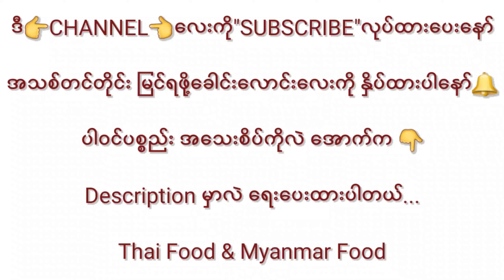ကြက်သား ဂေါ်ရခါးညွှန့်ဟင်း အစပ်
ပါဝင်ပစ္စည်းများ.
ကြက်သား
ဂေါ်ရခါးညွှန့်
ဆီ
ကြက်သွန်နီ
ကြက်သွန်ဖြူ
ငရုပ်သီးကြမ်းဖက်
ရောထောင်း၍ မဆလာထည့်ပြီး ဆီသက်ပါ
ကြက်သားမှုန့်
ငံပြာရည်
ချိုမှုန့်
ရေ